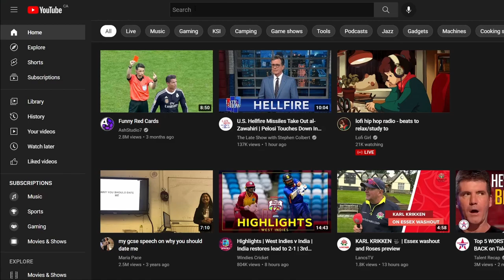Shorts Deflector - Seamlessly Play YouTube Shorts With the Normal Desktop Interface!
A browser extension that lets you seamlessly play YouTube Shorts with the normal desktop interface!

Notes:
- The UI of the extension shown in this video may not represent the current UI
- Chromium version 102 or higher will be required for versions 1.8.0 and above. If you see an error concerning this, try updating your browser